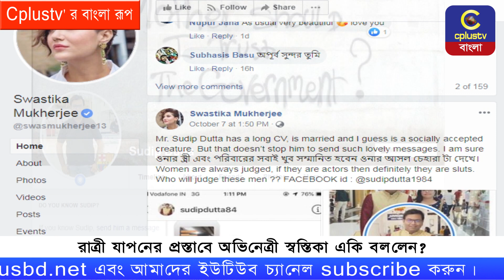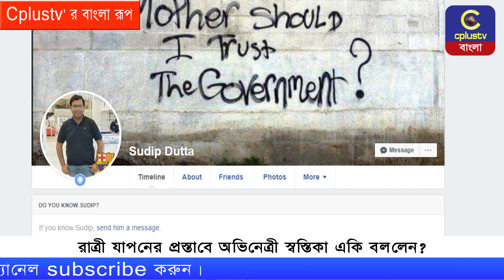রাত্রী যাপনের প্রস্তাবে অভিনেত্রী স্বস্তিকা একি বললেন? | Cplus